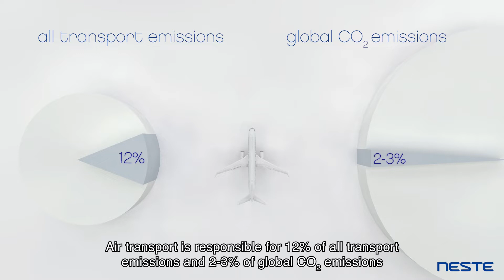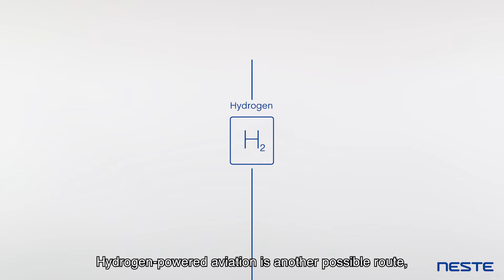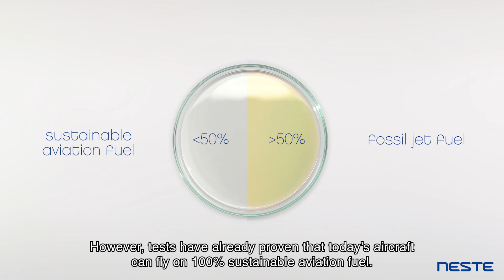How can we reduce the emissions from aviation? - Neste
We need to find a solution to reduce these emissions. Several solutions are at the stage of research or prototype, including hydrogen-powered and electric aircraft but we will probably not see the widespread use of hydrogen powered or electric aircraft in aviation for decades to come.

Neste’s Sustainable Aviation Fuel meets all the performance and quality requirements of fossil kerosine but is produced from 100% renewable waste and residue raw materials. Flying on Neste MY Sustainable Aviation Fuel reduces Greenhouse Gas Emissions by up to 80% on a lifecycle basis compared to fossil jet fuel.